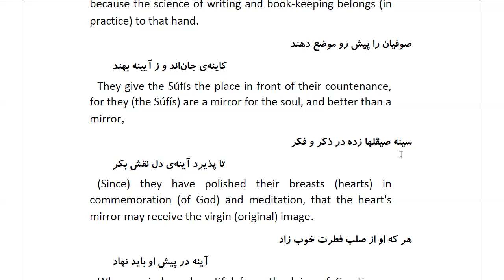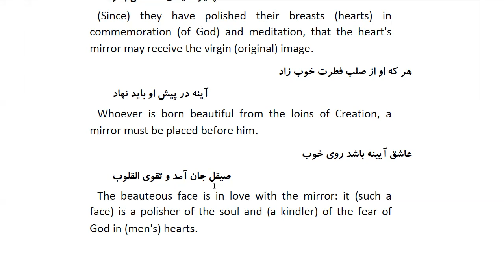Masnawi Rumi: In Farsi with English Translation: Part 148: How kings seat in front of them the Súfís